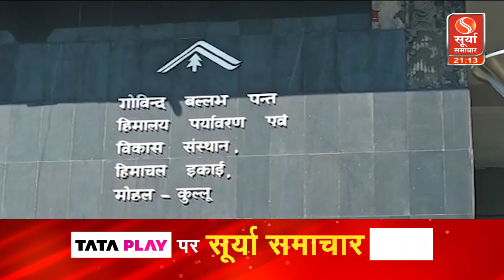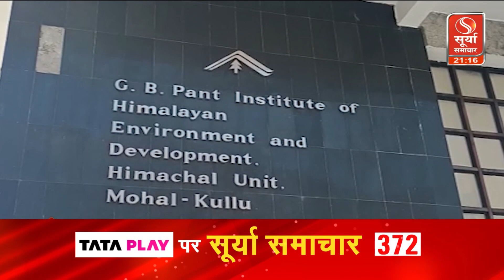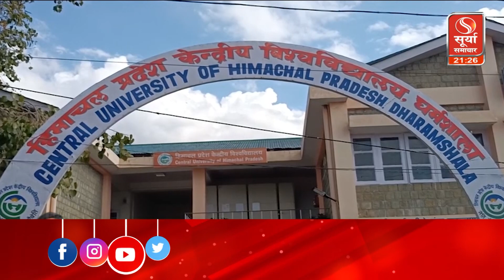राज की बात : जोशीमठ में अब नई आफत आई । प्रकृति की मार...या MAN-MADE आपदा ? | Surya Samachar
जमीन में दरार...मुसीबत अपार
बिजली संकट का मंडराया खतरा
इंच-इंच धंस रहा है जोशीमठ
जोशीमठ में धंसते पहाड़...टूटते घर
क्या जोशीमठ का अस्तित्व मिट जाएगा ?
जोशीमठ के बाद अब बद्रीनाथ हाईवे पर दरारें
एक्सपर्ट की टीम ने किया दौरा
दरारों से दहशत में स्थानीय लोग
सेना का चीनी सीमा से कट सकता है संपर्क !
जोशीमठ से बदरीनाथ की दूरी करीब 46 किमी
जोशीमठ को कोई तो बचा लो !
जोशीमठ को बचाना है...
सबसे बड़ा संकट...मिशन जोशीमठ
जोशीमठ पर एक्शन में सरकार
जोशीमठ संकट...प्रबंधन और बचाव
वायरल हुआ सुषमा स्वराज का पुराना भाषण
जोशीमठ संकट के बीच हो रहा वायरल
कब खुलेंगी आंखें हमारी ?
क्या इस आपदा के बाद भी नहीं ?
हम किसके लिए विकास कर रहे हैं ?
जोशीमठ में दरार...कौन गुनहगार ?
क्यों धंस रहा है जोशीमठ ?
किसकी गलती से बर्बाद हुआ जोशीमठ ?
जोशीमठ को बचाने की जंग
कुदरत से खेलो...फिर झेलो